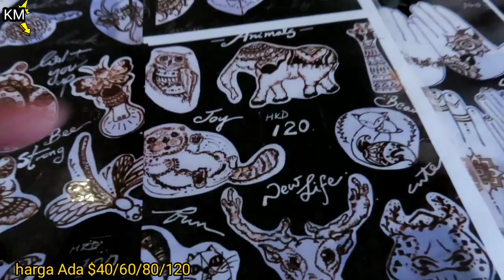HENNA ART CHEUNG CHAU // REGANE LARANG BANGET CAH MUNG BERTAHAN 2 MINGGU